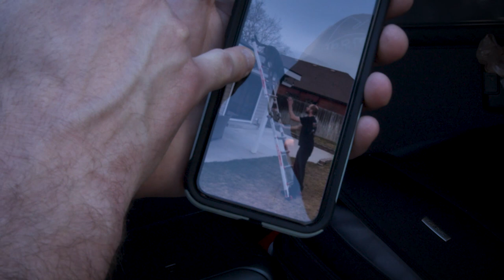Nomadic Cooling Electrical System I Victron Lithium Batteries I Dometic RTX 2000 I Van Conversion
A fellow Van Lifer travels from Florida to Nomadic Cooling HQ3 in Glendale, AZ for some assistance with purchasing the right components for his electrical system to run his Dometic RTX 2000.

Not sure which battery powered AC is right for you?

Whether you are off the grid camping, fishing, with a group, solo travel with camping gear, or maybe you're living up the Van life in your glamping gear you might need essential mods for your Van conversion, well look no further with Stoked Adventure Outfitters Ladders and Surf Hooks, Nerf Bars, Running Boards, Tire Carriers, Brush Guards, Solar Panel Kits and Lights. This week Van Genius goes through the reasons you need these van essentials for your overlanding rig, "in stock and ready to rock!"

minimalism, digital nomad, vancity vanlife,- solo travel